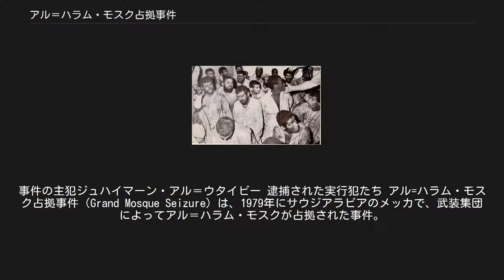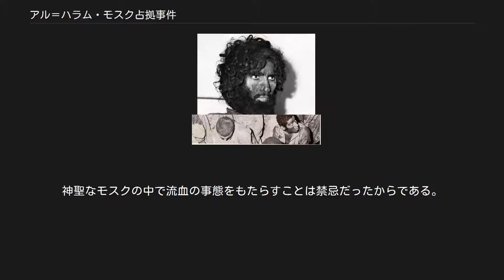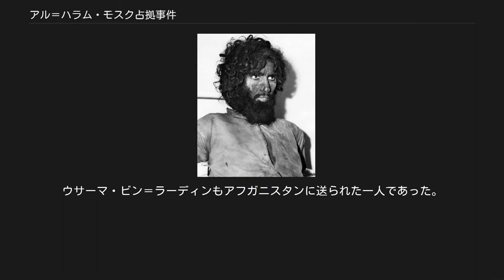アル＝ハラム・モスク占拠事件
イラン・サウジアラビア関係
事件の主犯ジュハイマーン・アル＝ウタイビー 逮捕された実行犯たち アル=ハラム・モスク占拠事件（Grand Mosque Seizure）は、1979年にサウジアラビアのメッカで、武装集団によってアル＝ハラム・モスクが占拠された事件。
 1979年初頭のイラン革命は、イスラム湾岸諸国（特にサウジアラビア）にとって、「国内にいるシーア派を刺激すること」および「国家体制の西欧化を批判しイスラム主義を標榜するイスラーム過激派を増長すること」の2つの点で脅威となった。
ルーホッラー・ホメイニーは、サウジアラビアのサウード家支配を厳しく批判し、サウジアラビアの国民や膨大な数の外国人労働者に対して革命を扇動していた。
また、この事件の首謀者ジュハイマーン・アル＝ウタイビーはかつてのイフワーンの指導者スルターン・ビン・バジャードの孫で「アル・イフワーン」を名乗っており、先祖代々のサウジ王室への復讐を目論んでいた。
 同年11月20日朝、メッカのアル=ハラム・モスクに巡礼者に混じって死者の体を乗せた輿を担いだ若者の集団が現れた。
死者を埋葬する前に聖地を礼拝させることは珍しいことではなかったので人々は気にしなかったが、これは遺体ではなく、武器を人型に包んだものだった。
彼らは巡礼者に紛れて先着していた数百人の仲間と合流すると、礼拝の始まった人気のない地下で武器を配り、二手に分かれて広大なモスクの占領を開始した。
 一方はモスクを囲む7つの塔と48の門を陥落させ、もう一方は聖職者を拘束する手はずになっていた。
「アッラー・アクバル（神は偉大なり）」と叫びながら礼拝所に突入した後者のグループは、聖職者を拘束したが、その際、モスクの指導者に命令に従うように言って拒否されたため、その側近を射殺した。
銃声がしたことから、制圧グループが門を完全に掌握する前に、数多くの巡礼者たちが難を逃れてモスクを脱出した。
それでも約1,000人もの人々が人質となった。
 脱出した巡礼者の通報から事件を知った国王ハーリド・ビン・アブドゥルアズィーズは、鎮圧を決意したものの、まずは高位聖職者たちの会議に許可を求めなければならなかった。
神聖なモスクの中で流血の事態をもたらすことは禁忌だったからである。
結局、鎮圧は止む無しとするファトワーが出されるまで半日を要した。
 国王は鎮圧に際して、モスクへの被害を最小限にし、人質の生命を守り、犯人は生け捕りにするべく努めるよう訓令した。
陸軍、サウジアラビア国家警備隊、治安警察あわせて5万人が動員され、装甲車や攻撃ヘリコプター、さらには戦車も用意された。
 翌21日の早朝から作戦が始まり、治安部隊は48ある門のうち2つから突入した。
分厚い鉄製の扉を対戦車ロケット弾で破壊し、装甲車を前面に立てて突入、要所要所にバリケードを築いて待ち構えていた武装集団と間に激しい銃撃戦が展開された。
あわせてヘリコプターによる降下も試みられたが多大な犠牲を出して失敗に終わっている。
 24日、武装集団はモスクの地下構造に逃げ込み、治安部隊は地上部を制圧することに成功した。
しかし鎮圧側の死傷者の数は膨大であった。
モスクの地下には200を越す部屋がある巨大な空間があり、ここを制圧することはさらなる困難と犠牲を強いるだろうと思われた。
 そこで、パキスタンに応援を要請し、パキスタン陸軍の特殊部隊・SGS1個大隊が派遣された。
さらに、フランスからフランス国家憲兵隊治安介入部隊の隊員を呼び寄せ、作戦計画の指導を受けた。
キリスト教徒である彼らはモスクでの活動に制約が生じるので、臨時にイスラム教徒に改宗するという非常手段が取られた。
このことは当時極秘とされた。
 放水と催涙ガスで武装集団の抵抗を弱めながら、防毒マスク装備の特殊部隊が突入して一部屋一部屋徐々に制圧していった。
難しい状況にある閉鎖空間であったので、彼らは主にナイフを使って作戦を行った。
水とガスの力で三々五々投降する者が出始めたが、なお頑強に抵抗する集団もいたため、完全制圧が発表されたのは12月4日になってからだった。
 当時の公式発表によれば、武装集団のうち死者は75人、拘束者は170人で、鎮圧側は死者60人、負傷約200人である。
 武装集団は、マフディー（救世主）を自称するカハターン・カハターニと彼等を教導した反王制イスラム主義の指導者ジュハイマーン・アル＝ウタイビーに率いられており、彼らはほ...